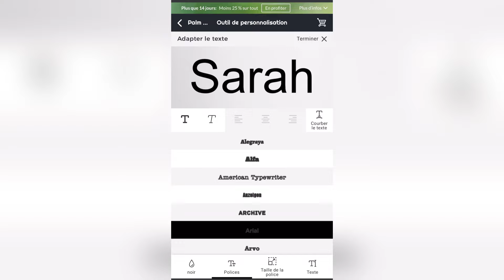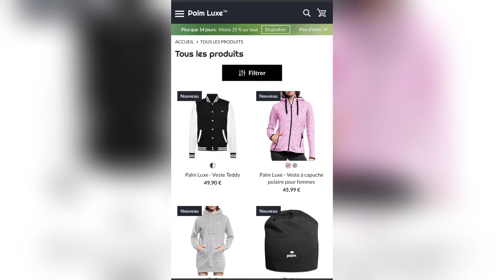HMI & Co.🐒[EP.15🍿] Wakilou CLASH Camelia92 !😱🤬• HMI & les NAINS PRIENT tous ENSEMBLE !🤲🙏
Créez un cadeau unique en personnalisant vos articles
parmi des centaines de produits ! 🫵🎁

Découvrez Palm Luxe, où l'élégance décontractée rencontre le luxe. Notre collection unique est conçue pour ceux qui recherchent le raffinement au quotidien.

Avec des tissus luxueux et des finitions impeccables, nous avons tout ce qu'il vous faut pour un look chic et décontracté.

📣 Tu veux devenir Influenceur et pouvoir en vivre ? Voici les indispensables qu’il te faudra 🫵

•📖 « Influenceur, vivre de sa passion »
•📖 « Comment devenir Influenceur »
•📖 Avoir la Liberté FINANCIÈRE
•📹 Caméra 4K Ultra HD
•📱Apple Iphone 15 (128Go) Noir
•📱Samsung Galaxy S24 (128 Go) Noir

🙏 Merci infiniment à tous les Tipeurs/Donateurs qui permettront de faire vivre et avancer la Chaîne ! 🥹🫶

 BIENVENUE sur la chaîne "RESEAUX FR 🎬🍿" !

Cette CHAÎNE YouTube est dédiée aux différentes PÉRIPÉTIES ainsi que REBONDISSEMENTS auxquels diverses personnalités de la scène Francophone devront faire face au QUOTIDIEN🍿🎥.